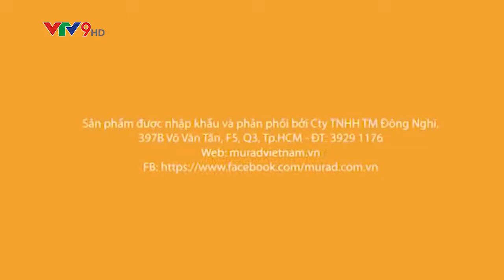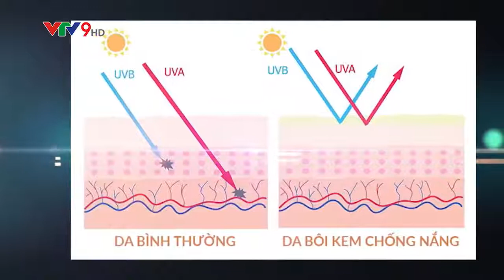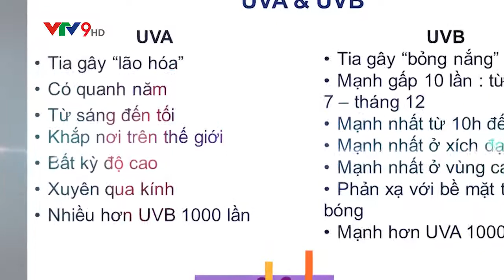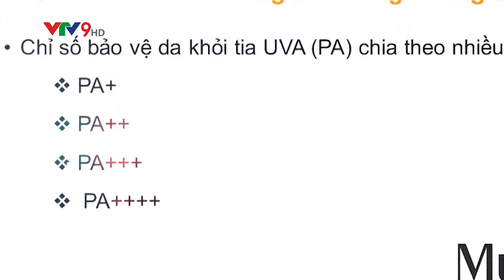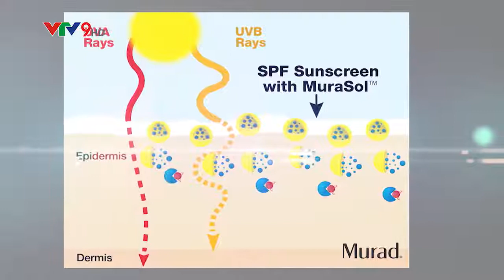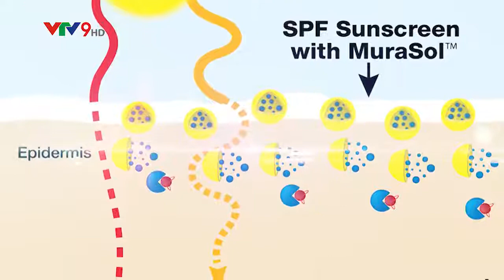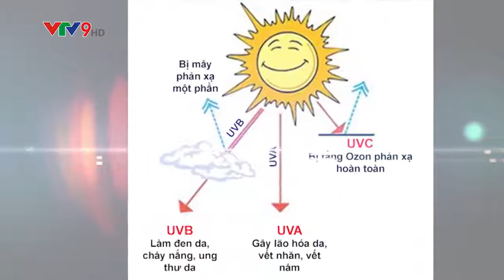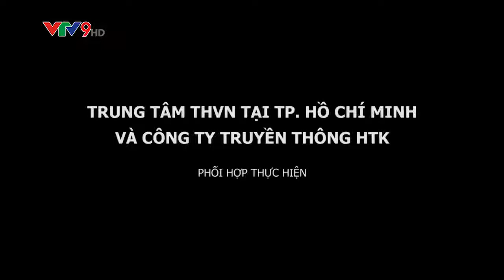Bác sĩ của mọi nhà số 22 Công nghệ chống nắng 360 độ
Cùng Chuyên gia Daisy Dung tìm hiểu về Công nghệ chống nắng 360 độ nhờ vào video trên đây nhé!